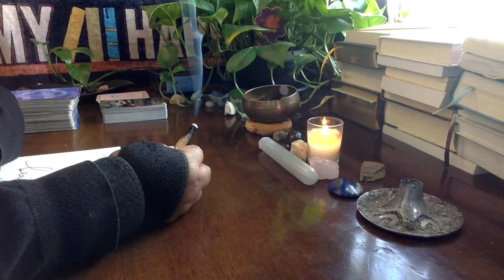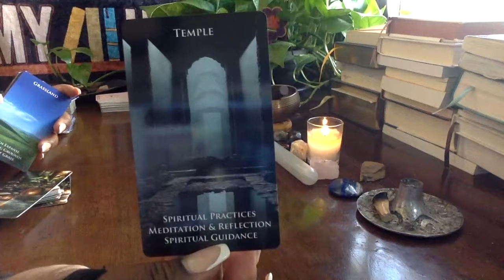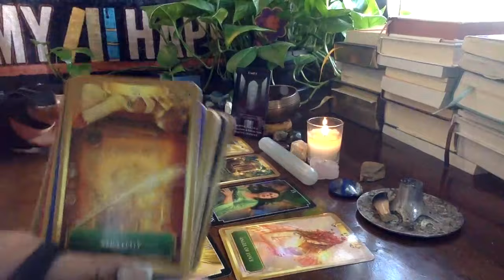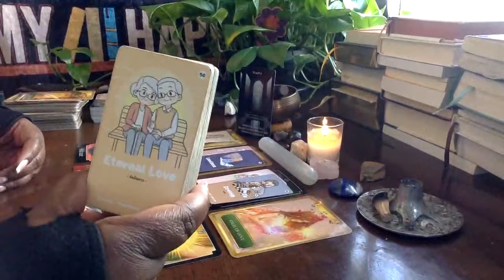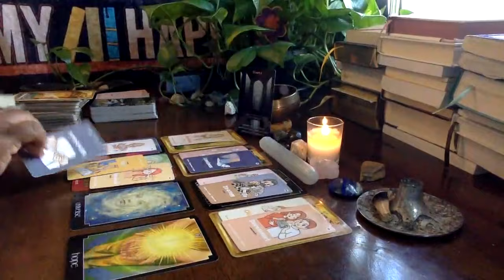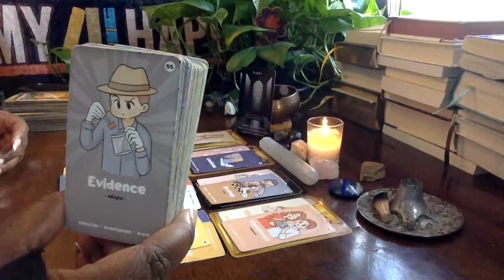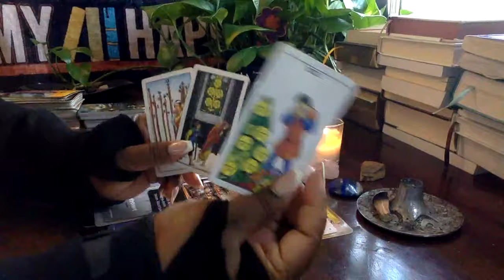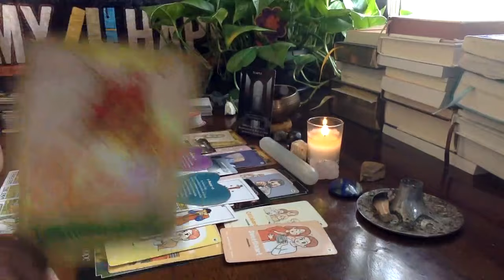Your guides are celebrating you and wanting you to celebrate YOU as well!!! Beautiful Energy!!!